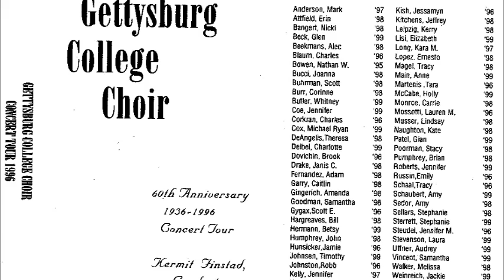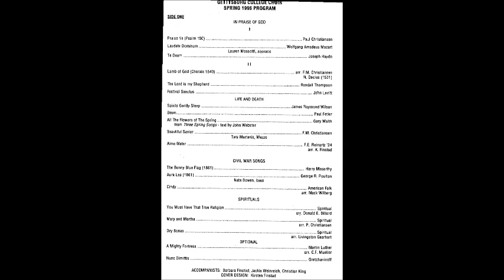Gburg Alma Mater 1996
Gettysburg College Choir 1996 - "Alma Mater"